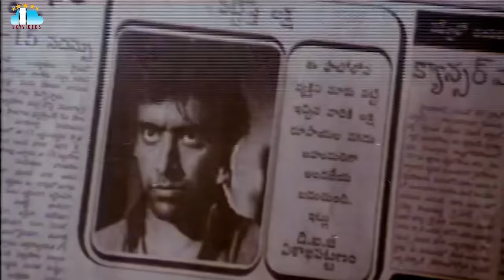Rowdy Inspector Movie Part 8 Balakrishna Vijayashanti B Gopa